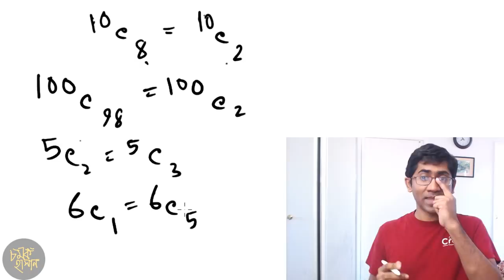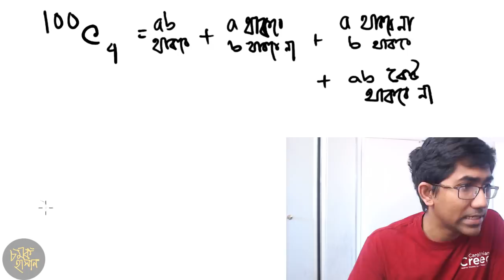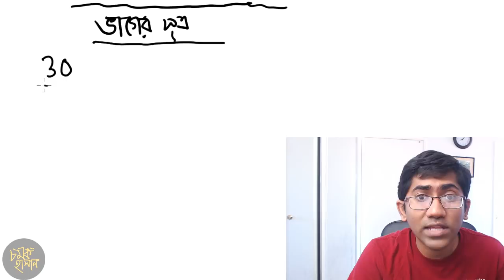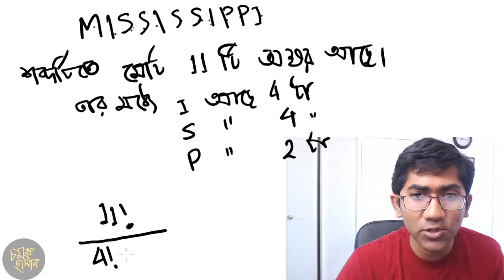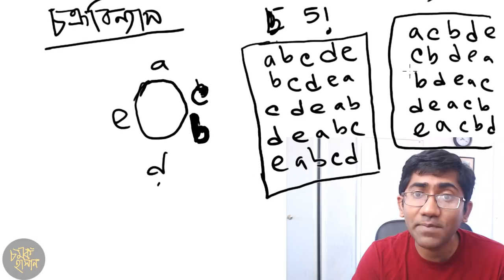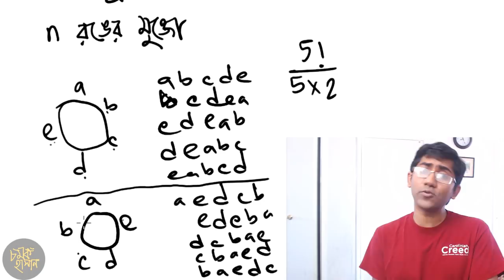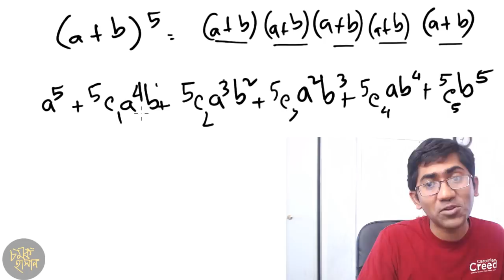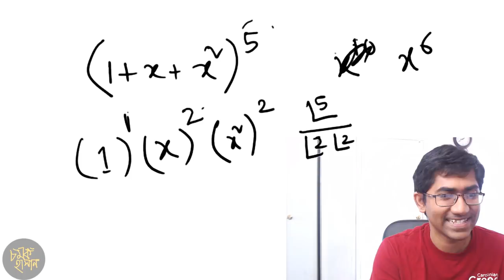গণিতের গপ্পো -৭ - বিন্যাস সমাবেশ- (পর্ব ২/২)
এই পর্বে বুঝিয়েছি প্যাসকেলের অভেদক, শেষটা চিন্তাশীল মানুষের জন্য আনন্দদায়ক হবে বলে আমার ধারণা! সমাবেশের সাথে দ্বিপদীর সম্পর্কটা দেখিয়েছি।